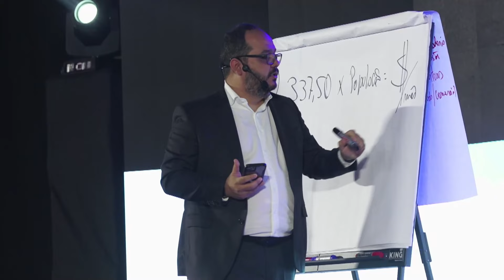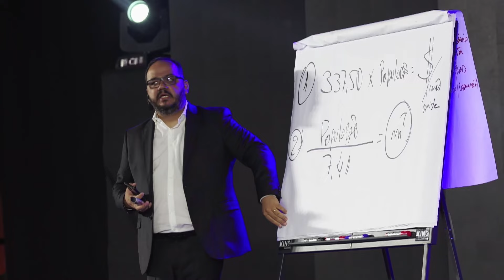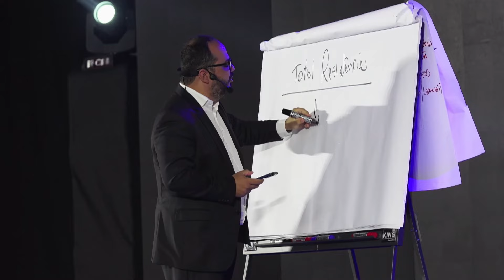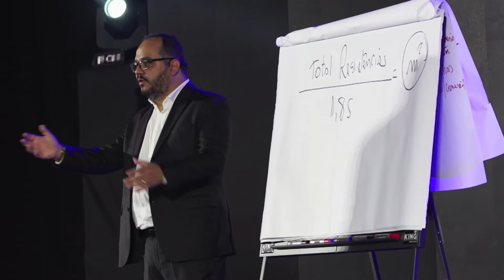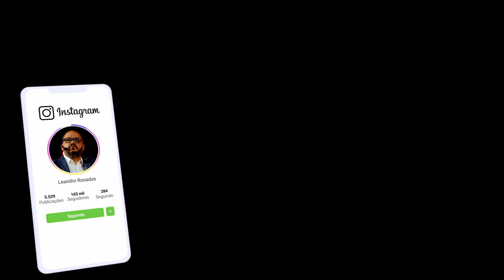A conta para saber qual o tamanho de loja ideal em uma cidade.